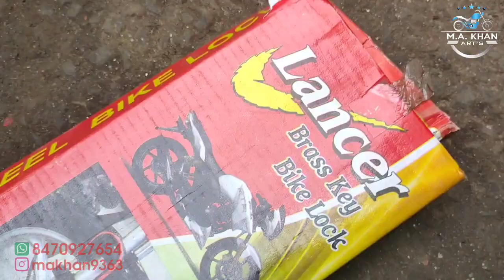modified hero hf deluxe bs6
bs6 benefits,
hero hf deluxe bs6 fi,
hero hf deluxe bs6 features,
hero glamour ismart bs6 fi,
hero splendor ismart bs6 full review,
hero hf deluxe bs6 full review,
hero super splendor 2020 bs6 first ride,
hero super splendor bs6 vs glamour bs6,
hero hf deluxe bs6 green colour,
hero hf deluxe bs6 grey colour,
hero glamour 2020 bs6 grey,
hero honda glamour bs6,
hero honda super splendor bs6,
hero splendor plus bs6 vs hf deluxe,
hero honda glamour bs6 model,
hero glamour 2020 bs6 vs honda,
hero super splendor bs6 vs honda shine bs6,
hero honda glamour bs6 tamil,
hero super splendor bs6 vs hero glamour bs6,
hero  glamour bs6 in tamil,
hero hf deluxe bs6 i3s,
hero hf deluxe bs6 images,
hero glamour plus bs6 in tamil,
hero hf deluxe bs6 price in india,
hero glamour 2020 bs6 in tamil,
hero hf deluxe bs6 in telugu,
hero hf deluxe bs6 kab launch hoga,
hero hf deluxe bs6 ki price,
hero hf deluxe bs6 ki kimat,
hero hf deluxe bs6 ke price,
hero hf deluxe bs6 ka rate,
hero hf deluxe bs6 kimat,
hero hf deluxe bs6 kannada,
hero hf deluxe bs6 launch,
hero hf deluxe bs6 launch date in india,
hero hf deluxe bs6 launch date,
hero super splendor bs6 launch date in india,
hero glamour 2020 bs6 launch date,
hero hf deluxe bs6 malayalam review,
hero hf deluxe bs6 model 2020,
hero hf deluxe bs6 model review,
hero hf deluxe bs6 model tamil,
hero hf deluxe bs6 modified,
hero hf deluxe bs6 mileage,
hero hf deluxe bs6 new model,
hero hf deluxe bs6 new model 2020,
hero hf deluxe bs6 new,
hero super splendor bs6 new model 2020,
hero splendor plus bs6 new model,
hero new super splendor bs6,
hero super splendor bs6 new model